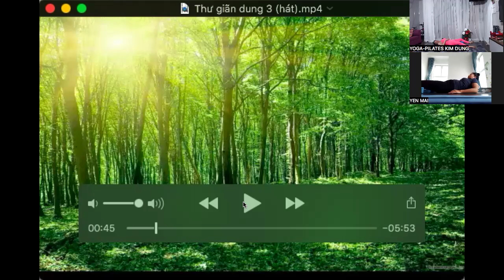Yoga Cho Mẹ Bầu p2 | Yoga Pilates Kim Dung